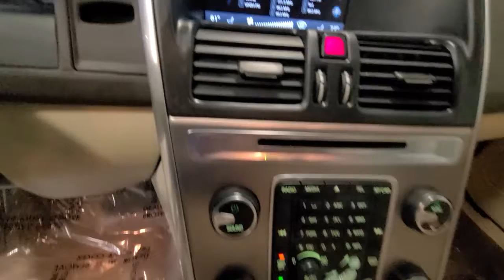2013 Volvo XC60 Summit, Westfield, Union, Newark, Scotch Plains, NJ 3413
Seashell Metallic Used 2013 Volvo XC60 available in Summit, New Jersey at Smythe Volvo. Servicing the Westfield, Union, Newark, Scotch Plains, NJ.

Smythe Volvo
40 River Rd

AWD, BLIS Blind Spot Information System, Brake assist, Climate Package, Electronic Stability Control, Electronically Controlled All-Wheel Drive System, Engine Remote Start, Heated door mirrors, Heated Front Seats, Heated Rear Seats, Heated Windshield Washer Nozzles, Interior Air Quality System (IAQS), Power moonroof, Power Retractable Sideview Mirrors, Rear Park Assist Camera. Tan 2013 Volvo XC60 T6 Premier AWD 6-Speed Automatic with Geartronic 3.0L V6 24V TurboChargedbrbrbrAwards:br  * 2013 KBB.com 10 Best Luxury SUVs